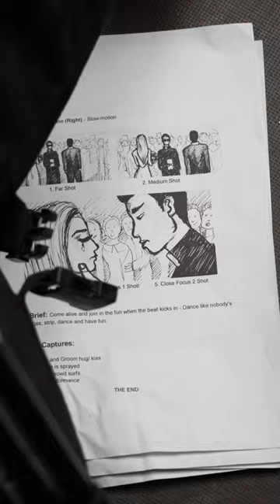Nic Billington - White Wedding (Behind the Scenes) | Part 1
Step into the magic behind Nic Billington's 'White Wedding' music video and get a closer look at the moments that make this video not just a production but a personal journey about freedom and self expression.